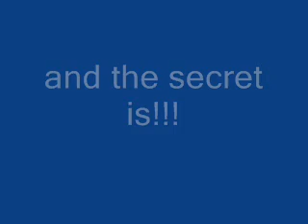How To Be A 5 Star General